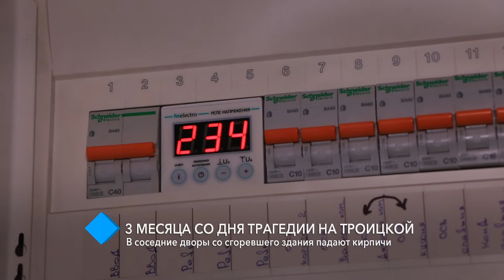Три месяца со дня трагедии на Троицкой: со сгоревшего здания в соседние дворы падают кирпичи